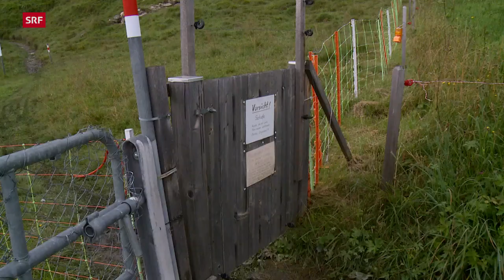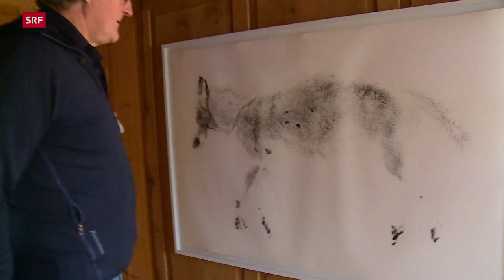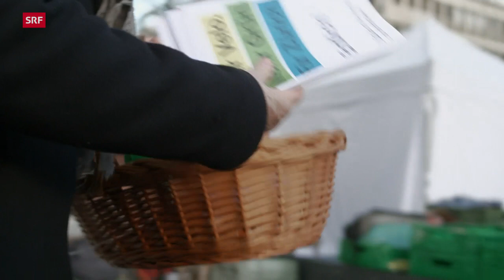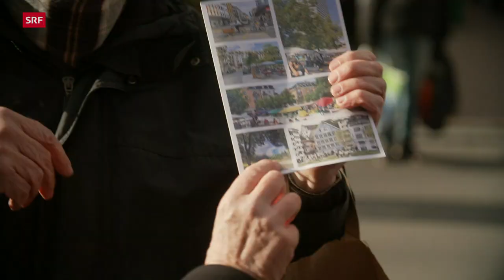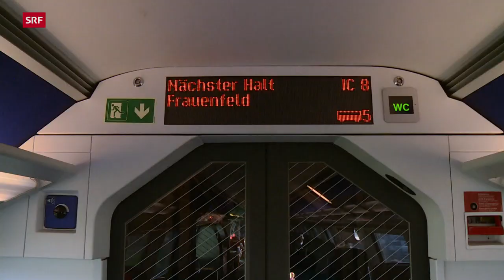Der Stadt-Land-Graben in der Schweiz – Gibt es ihn? | Reportage | SRF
Abstimmungen bringen sie an den Tag, die Gräben in der Schweiz. «Reporter» zeigt Lebenswelten, die immer wieder mal aufeinanderprallen. In der Stadt, auf dem Land und dazwischen.

Die grossen Städte der Schweiz werden von den Menschen im Lande als dominierend wahrgenommen. Aber wenn man die politischen Abstimmungen der letzten Jahre anschaut, sieht es umgekehrt aus: Oft waren es die links-grün regierten Kernstädte, die verloren haben. Seit Beginn der 20er-Jahre wurden sie in 11 von 22 Abstimmungen überstimmt, sagt der Politologe Michael Hermann. Er hat im Auftrag der Agrargenossenschaft eben erst einen Stadt-Land-Monitor verfasst.

Dort, wo das Land verliert, wird es dann aber schnell einmal emotional. Paradebeispiel: das Nein zum Jagdgesetz. Dieses hätte den Kantonen mehr Kompetenzen gegeben bei der Regulierung, sprich beim Abschuss, von Wölfen. Doch die Mehrheit der Schweiz sagte knapp Nein. Beim Besuch von «Reporter» im Val Lumnezia war der Ärger darüber noch spürbar. Ein anderes Thema, das bis heute in den Bergkantonen für Emotionen sorgt, ist die Umsetzung der Zweitwohnungsinitiative und der Raumplanung.

Was bei der Thematik Stadt-Land manchmal vergessen geht: Die grosse Mehrheit der Menschen in der Schweiz wohnt eigentlich zwischen den beiden Polen, in den Kleinstädten und Dörfern des Mittellandes. Hier werden oftmals auch die Abstimmungen entschieden. Einer der viel über das Lebensgefühl Mittelland weiss, ist der Langenthaler Schriftsteller Pedro Lenz. Er hat jährlich bis an die 200 Lesungen – die meisten davon im Mittelland.

In den Grossstädten könne man sich ganz unter Seinesgleichen bewegen, wenn man wolle, sagt Lenz. In der Kleinstadt müsse man offener sein für alle. «Ich habe Künstlerkollegen, die mir sagen, mit SVP-Politikern rede ich prinzipiell nicht. Denen sage ich: «Hey Brother, dann warst du noch nie in Langenthal.» Dort könne man nicht in die Beiz gehen und zwei begrüssen, aber den Dritten nicht. «Wir müssen mit allen einen Umgang finden. Das ist ein grosses Vermächtnis, das die Schweiz hat. Die Durchmischung der sozialen und der ideologischen Schichten.»

▪ Ein Film von Christof Franzen und Simon Christen
▪ Kamera: Simon Christen, Moritz Hofstetter
▪ Schnitt: Pauline von Moos
▪ Produktion: Christine Rindisbacher
▪ Leitung: Nathalie Rufer

 👇 Mehr zum Thema Dokus & Reportage gibt es hier:
👥 SRF Dok auf Facebook: